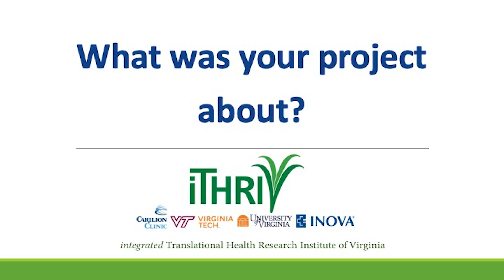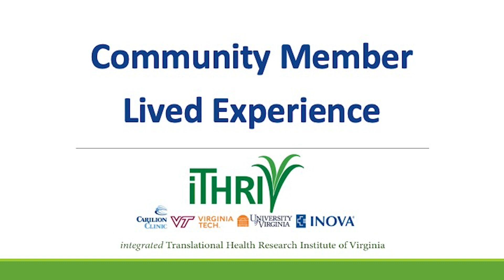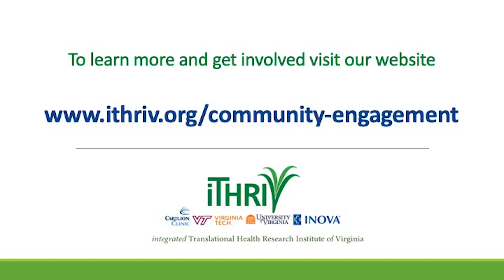iTHRIV Learning Shorts, Team Science with Community Partners: Featured Project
iTHRIV's Community and Collaborative Core presents a new series of brief educational videos called Learning Shorts focusing on team science with community partners. Presenters: Dr. Diane Pappas and Michaela Lieberman-Martin. Videographer: Lynn Margheim. Editor: Chris Valluzzo, Studio Production Manager, TLOS, Virginia Tech. This video gives examples of why and how  utilizing team science was imperative to the success of their project. Producer: Amanda Hensley, MHA, iTHRIV,  Fellow- Interfaces of Global Change, Virginia Polytechnic Institute and State University